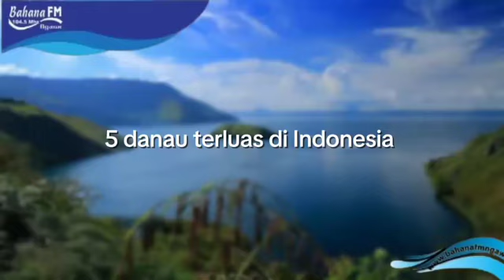5 DANAU TERLUAS DI INDONESIA BY WIDYA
1. Peringkat pertama ditempat oleh Danau Toba, danau yang sangat terkenal dan banyak diketahui baik oleh wisatawan lokal maupun asing. Dengan luas sebesar 1.130 km2, danau ini menjadi danau terluas di Indonesia. Panjang Danau Toba pun mencapai 100 km dan lebarnya hingga 30 km. Danau yang terletak di Sumatera Utara ini memiliki ikon khas tersendiri, yaitu adanya Pulau Samosir di tengah-tengah danau.

2.Danau towuti. Danau yang terletak di Sulawesi Selatan ini menjadi danau teluas kedua di Indonesia dengan luasnya yang mencapai 561,1 km2. Danau Towuti pun memiliki keunikan tersedniri, yaitu ada 14 hewan endemic yang hanya ditemukan di wilayah danau ini. Selain luas, danau ini pun terkenal cukup dalam. Kedalaman Danau Towuti mencapai 203 m.

3. Peringkat ketiga ditempati oleh Danau Tempe, danau yang masih berada di daerah Sulawesi Selatan. Dengan luasnya yang mencapai 350 km2, sekitaran danau ini masih ada kehidupan yang sangat tradisional. Selain itu, danau ini pun menjadi sumber mata pencaharian masyarakat sekitar dengen mencari ikan.

4. Danau posoTanah Sulawesi memang tak henti-hentinya menawarkan keindahan alam. Danau Poso, danau yang terletak di Sulawesi Tengah, menempati peringkat keempat sebagai danau terluas di Indonesia dengan luasnya yang mencapai 323 km2. Danau ini memiliki panjang 32 km dan lebar 16 km. Sering diadakan festival di kota pinggir danau ini, yaitu Festival Danau Poso di Tentena.

5Danau Sentarum terletak di Kalimantan Barat dengan luas danau sebesar 275 km. Danau Sentarum merupakan danau berjenis floodplain atau danau yang termasuk perairan paparan banjir dengan kedalaman sejauh 8 meter.

Selama 10 bulan setiap tahun, Danau Sentarum akan dipenuhi dengan air, sementara pada bulan-bulan berikutnya air di danau ini akan menyusut yang kemudian membentuk kolam-kolam kecil.